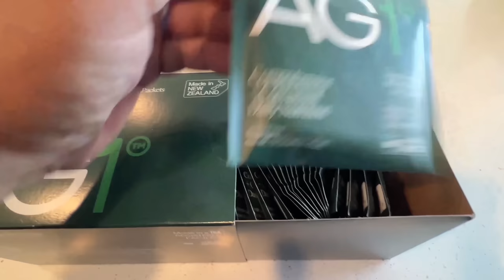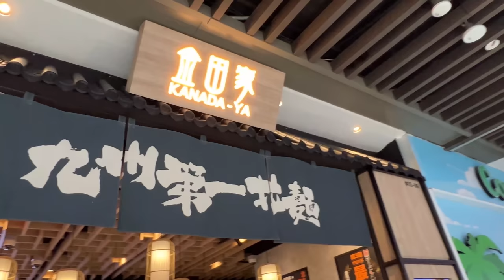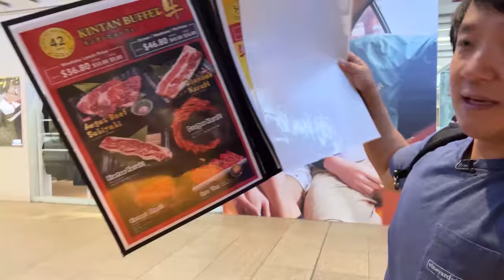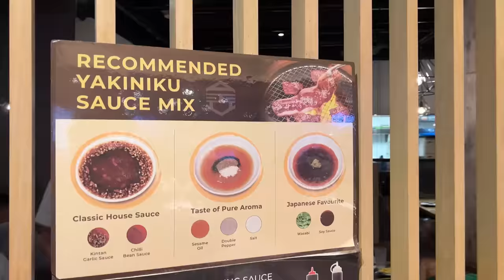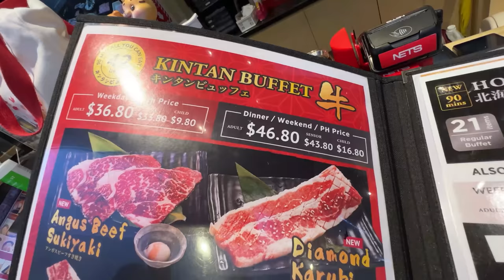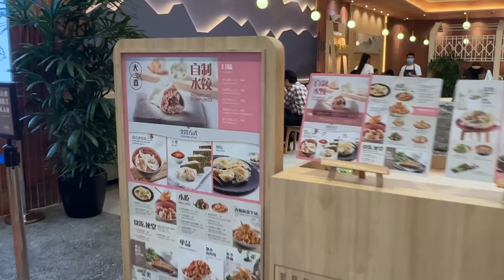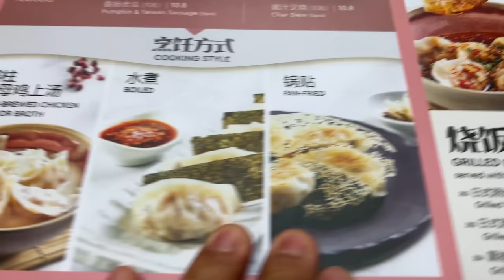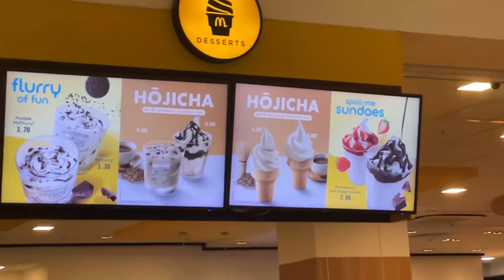UNLIMITED JAPANESE RAMEN, SUSHI & Wagyu Beef Buffet & BEST McDonald’s Dessert!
Trying out a Japanese ramen place that cooks their ramen broth for 18 hours then went to an all-you-can-eat wagyu buffet!

Kanada-Ya PLQ Mall
10 Paya Lebar Road, PLQ, Mall, #03-30, Singapore 409057

Shaburi & Kintan Buffet
50 Jurong Gateway Rd, #03-11/12 JEM, Singapore 608549

DaXi 大喜 - VivoCity
1 HarbourFront Walk #02-83/83A, #84 VivoCity, Singapore 098585